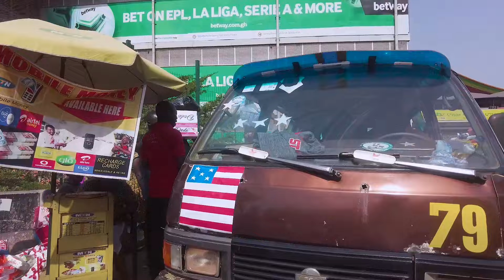NEW AMAZING AFRICA INDOOR MARKET KUMASI GHANA